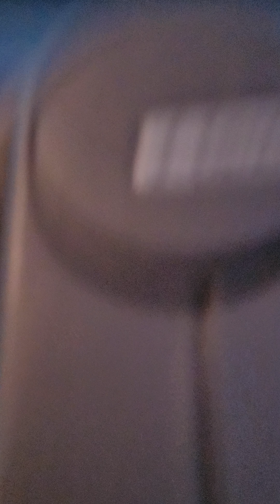1990 Nissan S Cargo walkaround, acceleration, and quick review part 3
Nissan S Cargo that was built by Nissan's special project group the Pike Factory. There were only 8,000 of these produced, and 1 of the 4 cars produced by the pike factory.

The vehicle has 62k original miles, and is powered by a 4 cylinder, 1.5L engine, paired with a 3 speed automatic transmission. It has a top speed of approximately 90mph.

Timing belt, spark plugs, air filter, and oil were all recently done!

The name S cargo is a run on words from the french term Escargot, which translates to snail. If you pay attention to the shape and look of the vehicle you can see that in fact looks like one!